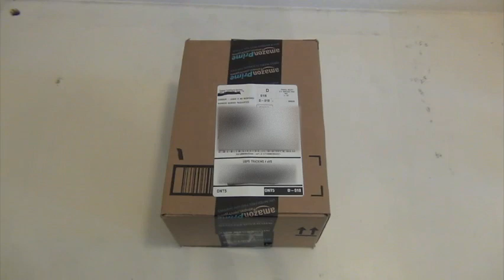Baofeng UV-5RE Unboxing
Unboxing A New Baofeng UV-5RE Radio. Frequency Range: 136-174 / 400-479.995 MHz.

🛒 For Items used in this video

Please leave a comment or message me should you have any questions.

~~~Chance favors the prepared mind!

ΜΟΛΩΝ ΛΑΒΕ!